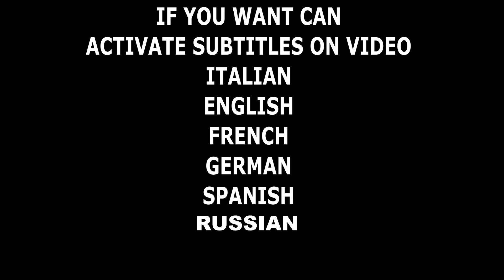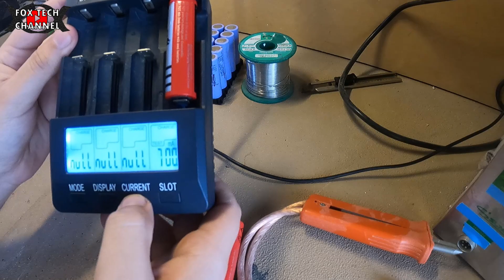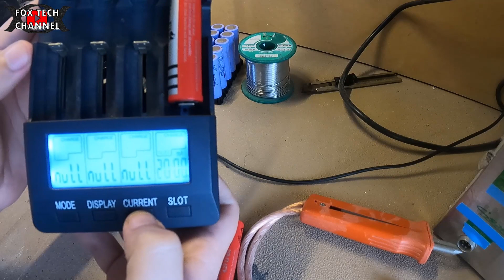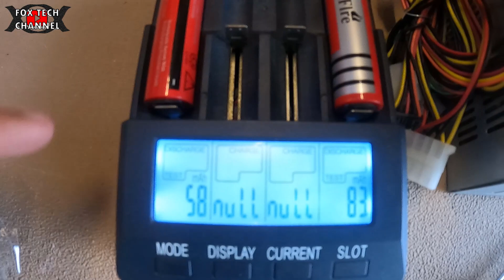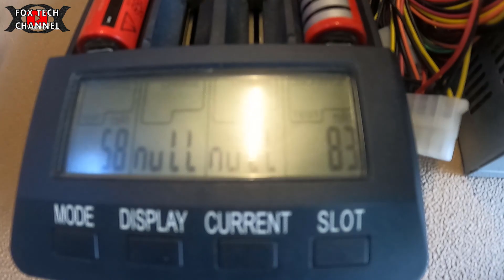COME SI TESTANO LE CELLE 18650 + TEST CELLA FAKE ULTRAFIRE 😱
🔴E' ARRIVATO UN NUOVO FASCICOLO TECNICO SULLA TECNOLOGIA LED E L'ILLUMINAZIONE AD ALTA EFFICIENZA Oggi parliamo di come testare celle 18650 usate... Basta un professionale OPUS come questo in video e qualche minuto di pratica per poter sapere quanto è la capacità effettiva delle celle che hai in possesso. Testare le celle è una cosa molto importante,serve per poter poi andare a mettere insieme piu celle e creare il pacco batteria. Puoi testare anche altri modelli di cella litio non solo le li ion ma anche le lifepo4 ,anche con contenitore differente.

🔴Strumentazione Audio/video/luci
Videocamera Samsung
2x fari led 20w
8 moduli led 8w